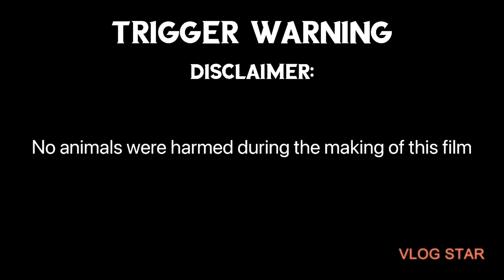DINK FAIR SWEATER BROODCOCK | ORONCE BROTHERS | BAKAS-BAKAS GAMEFARM